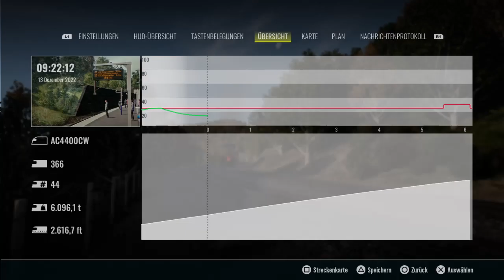Train Sim World 3_AC4400CW Cumberland Yard - Rockwood Manifest Part 2 PS4